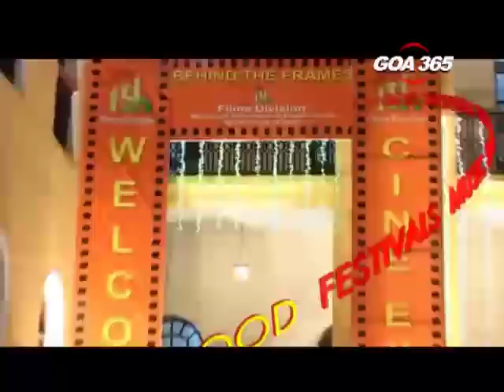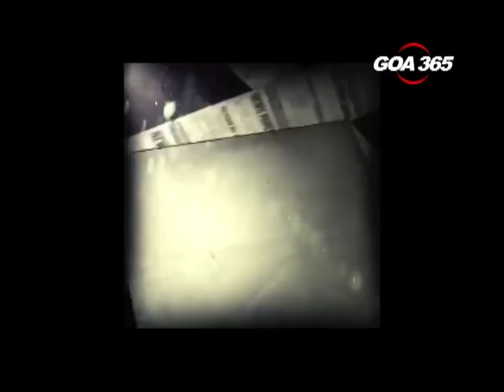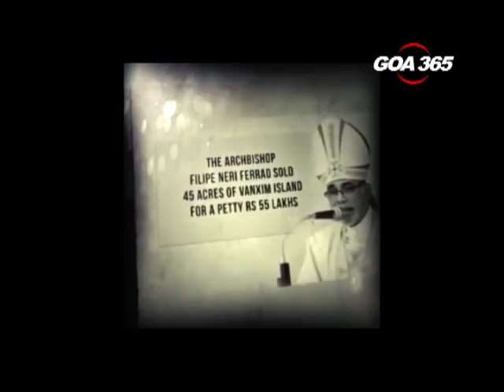GOA365 26th April 2018 ENGLISH NEWS BULLETIN